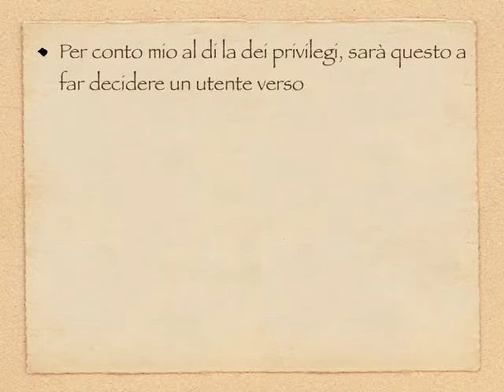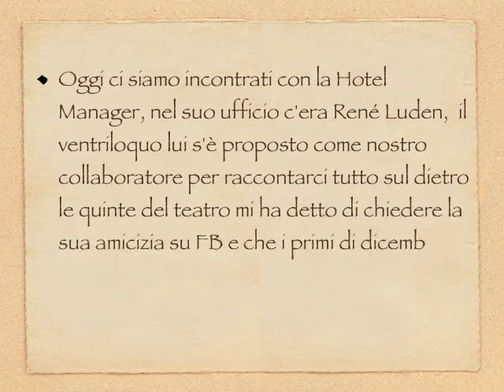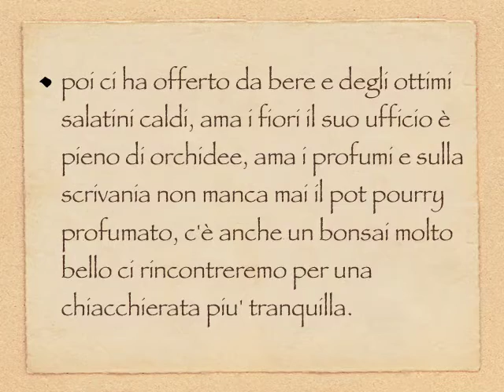2° giorno navigazione diario di crociera in diretta dalle navi su liveboat.it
2° giorno navigazione diario di crociera in diretta dalle navi su liveboat.it